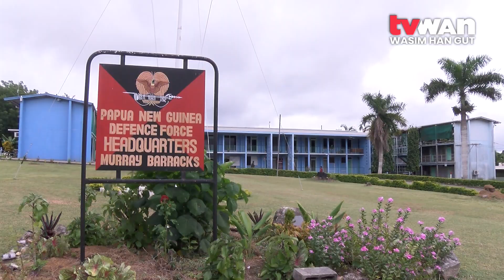USAID PNG Partnership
Ambassador to Papua New Guinea, Solomon Islands and Vanuatu, Erin Mckee says the US Embassy will work hand in hand with Australia, New Zealand, Japan and PNG to deliver a $57 million USAID-PNG Electrification partnership this year.

Ambassador McKee said the partnership will provide electricity to 200,000 PNG households.